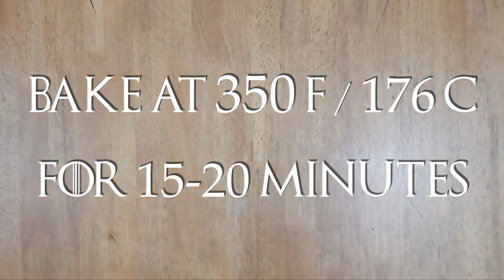The Red Woman's Trifle | GAME OF THRONES RECIPES | The Starving Chef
Melisandre will be at the Wall when the season resumes, so I couldn't help but desire to make a cold red velvet trifle in honor of her oh-so-convenient location to one of our heroes.